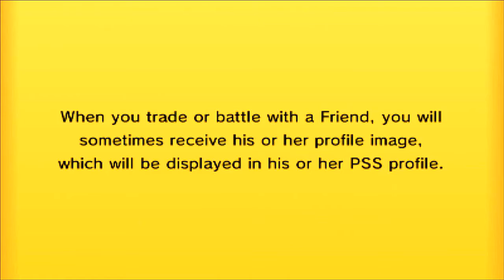Pokemon Premier League Week 5 - Vs Titos & Sporting Lisbon Brafica!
Hey guys and welcome to the fifth Pokemon Premier League battle between me and Titos!